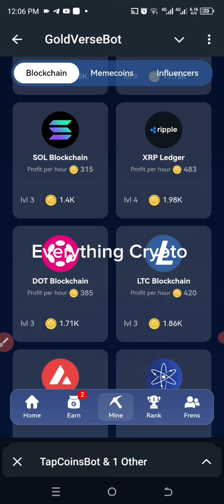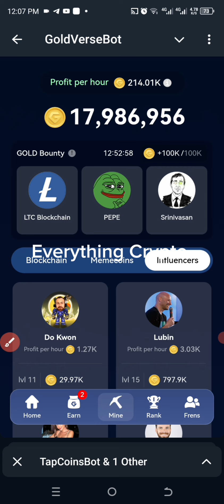Today's combo on Goldverse 24th August 2024